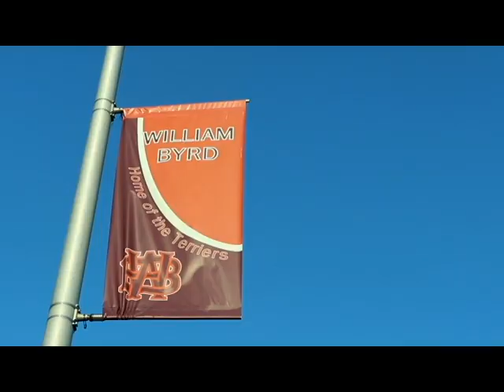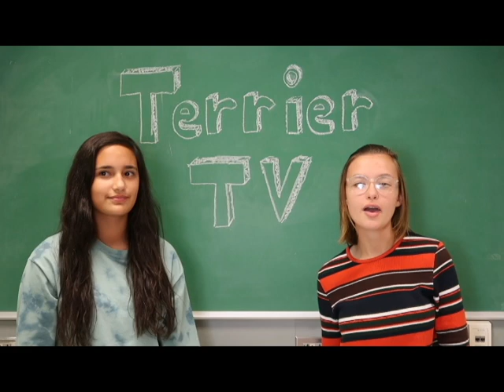2018-19 Terrier TV Episode 6